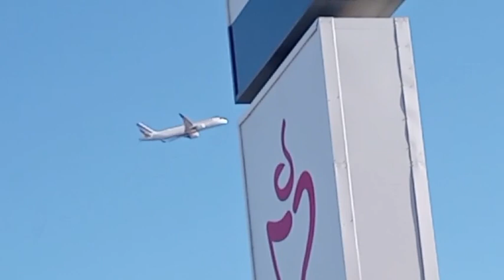Ath Spooting 2023